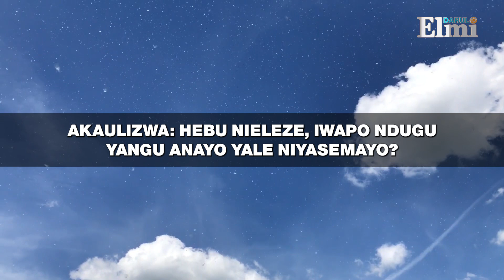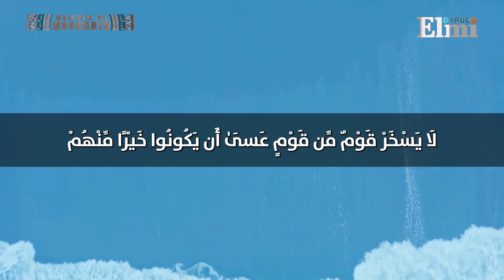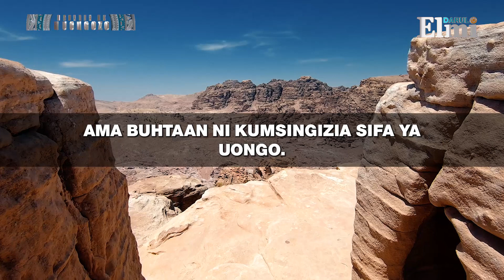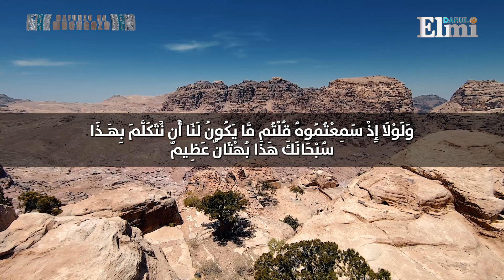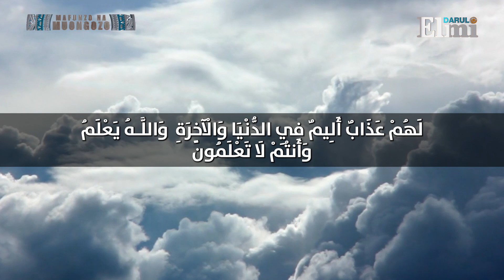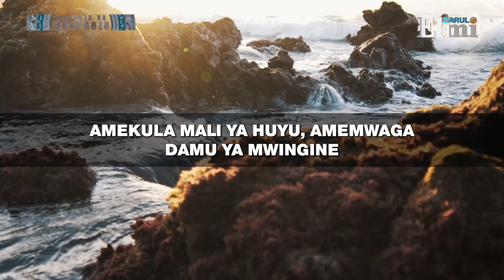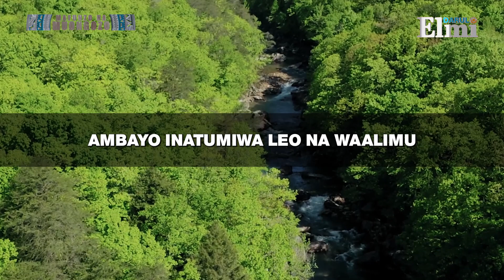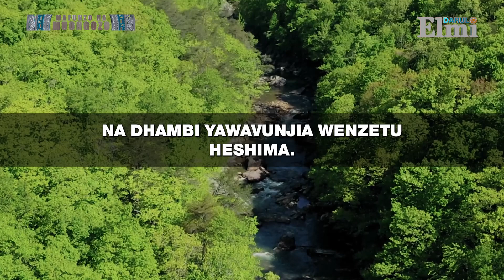UKUBWA WA DHAMBI YA KUSENGENYA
Katika Video hii tumeelezea uzito wa dhambi ya Ghiybah (kusengenya) na njisi Ghiybah, buhtaan, kukashifu, kufanya istihzai, kejeli, ni aina ya maradhi ya moyo muovu, nayo ni maradhi makuu katika jamii. Muumin wa kweli hujiweka mbali nayo ili afike Siku ya Qiyaamah akiwa na moyo uliosalimika. [Ash-Shu’araa: 88-89].
Msomaji:Ustadh fahad Darul elmi